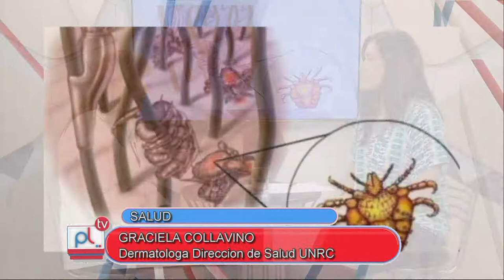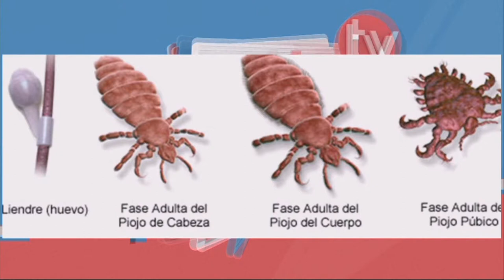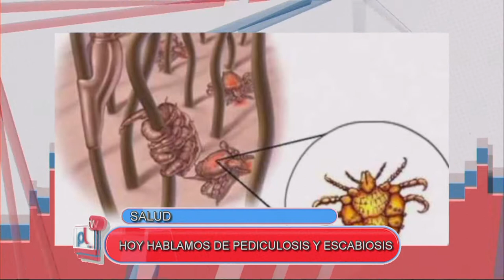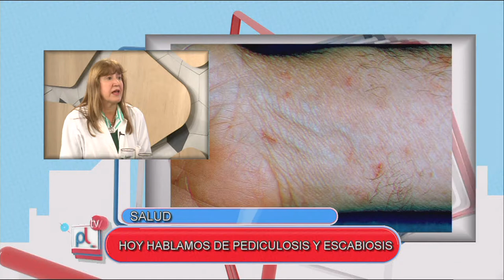PANTALLA LIBRE -GRACIELA COLLAVINO -PEDICULOSIS Y ESCABIOSIS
Entrevista con Graciela Colavino sobre pediculosis y escabiosis

Facebook.com/uniriotv
Twitter.com/uniriotv
Instagram.com/uniriotv
Web - uniriotv.unrc.edu.ar
o envianos un email a
UniRio TV
Universidad Nacional de Río Cuarto
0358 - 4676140